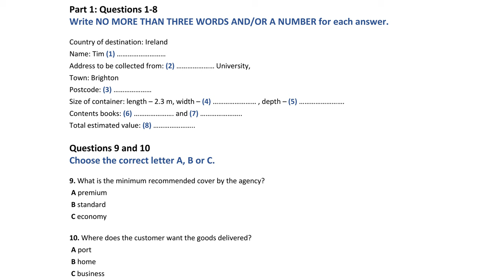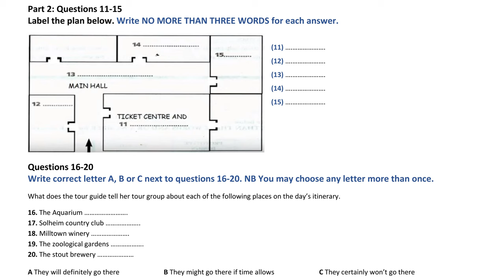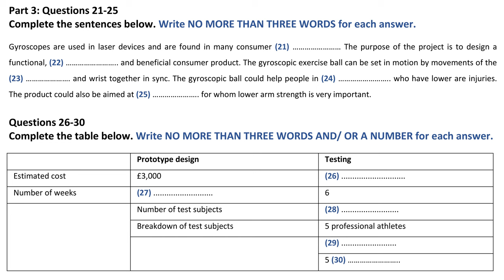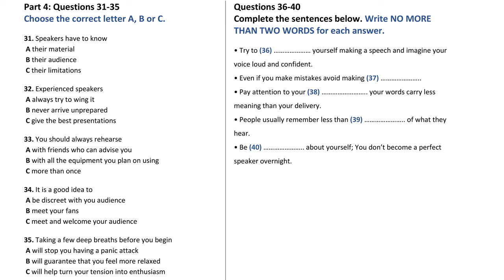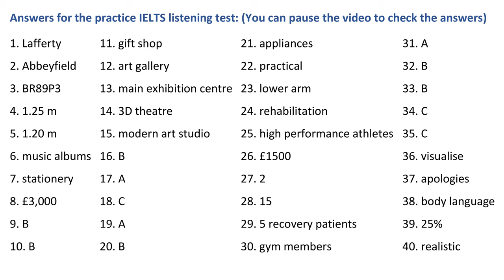IELTS Listening practice test 2022 with Answers | 30.05.2022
In this video, we present an IELTS listening practice test to help you improve your English listening skills and prepare for the IELTS exam. Our practice test includes a variety of questions and topics, including academic lectures, conversations with native English speakers, and more.

Whether you're a student preparing for the IELTS exam or simply looking to improve your English listening skills, this video is for you. Our test is designed to challenge your listening skills and help you identify areas where you need to improve.

Some of the topics covered in our test include:

- Academic lectures on a variety of subjects, including history, science, and literature
- Conversations with native English speakers on topics such as travel, food, and entertainment
- Short talks on current events and news stories

To get the most out of this video, we recommend watching it in full and taking notes as you listen. You can also pause the video and rewind as needed to help you better understand the questions and answers.

Don't let poor listening skills hold you back. Watch our IELTS listening practice test and start improving your English listening skills today!